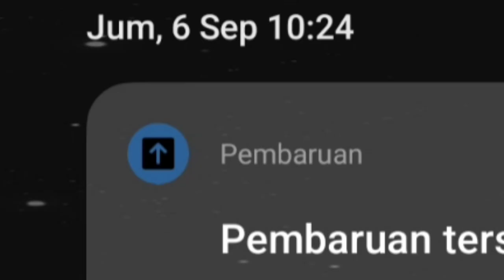Part 5 - Progress Real Time Akun TH 11 menuju TH 13!! - COC Indonesia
Progress ini Real Time ya cuy, jadi gua bakalan upload video ini secara bertahap sampai pada waktunya bisa mencapai TH 13..

Link Pasukan ⚔️:
Ga ada

Timestamp :
00:00 Intro
00:04 Hari ke-1 (6 September 2024)
00:40 Hari ke-2 (7 September  2024)
01:45 Hari ke-5 (10 September 2024)
03:52 Hari ke-7 (12 September 2024)
04:53 Perbandingan Hari ke-1 sampai Hari ke-7

Link Backsound ♪ :
coc,
coc indo,
ryuu izuna,
ryzu,
ryzu coc,